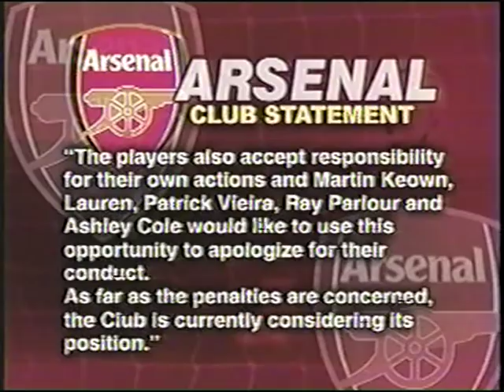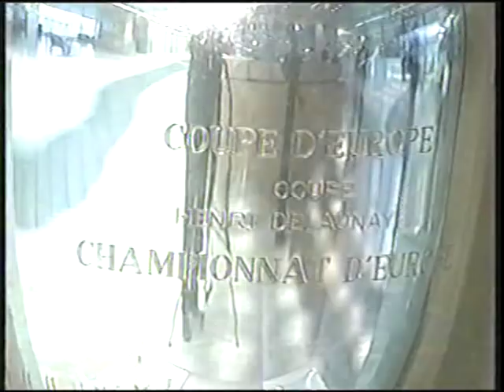Fox Sports World Report - segment 1 of 6 (2003)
Segment 1 of 6 of the Fox Sports World Report from 2003.
Anchored by Jeremy St. Louis and Michelle Lissel. Highlights from sports such as soccer and cricket.